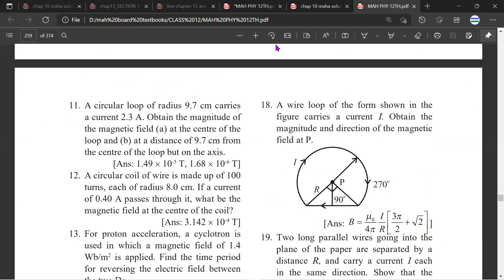Q12 A circular coil of wire is made up of 100 turns, each of radius 8.0 cm If a current of 0.40A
A circular coil of wire is made up of 100 turns, each of radius 8.0 cm. If a current of 0.40 A passes through it, what be the magnetic field at the centre of the coil? Physics 12th Standard HSC Maharashtra State Board Chapter 10 Magnetic Fields due to Electric Current Notes SOlutions Download

✔️ Class: 12th
✔️ Subject: Physics
✔️ Chapter: Magnetic Fields due to Electric Current
✔️ Boards: CBSE, Maharashtra, IB